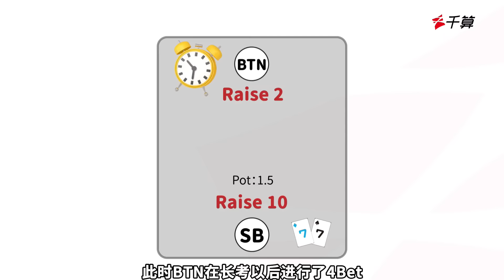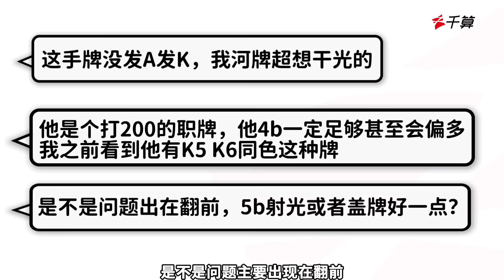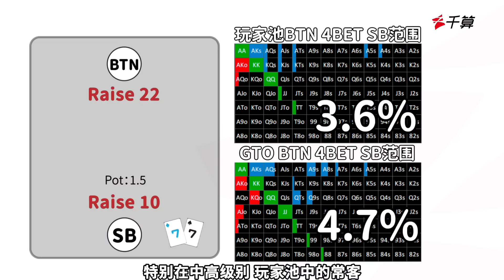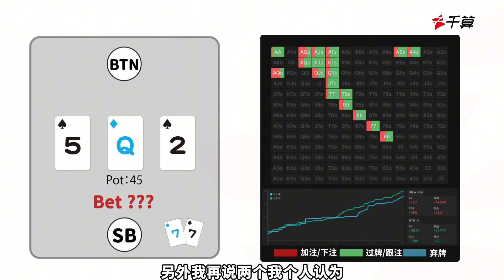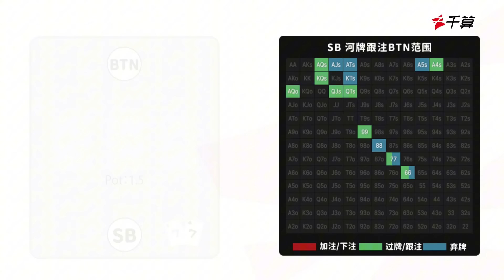德州扑克教学｜遭遇4b怪怎么办？